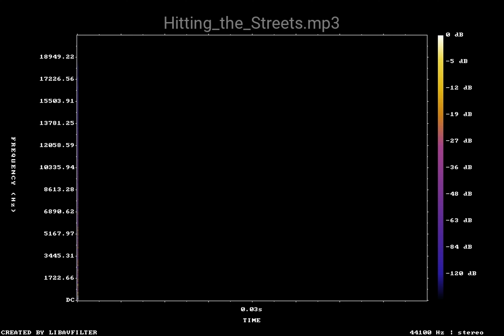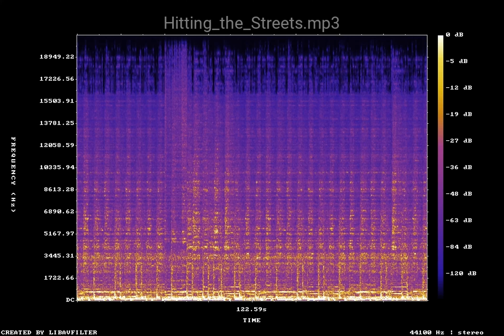Hitting the Streets — Alternative